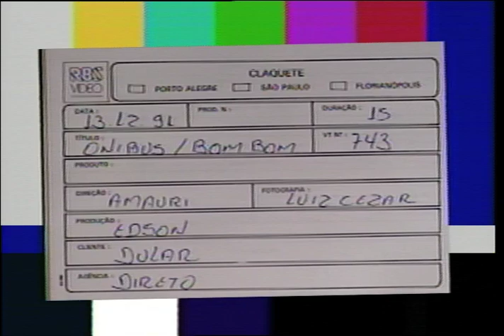Ônibus e Bom Bom Dular - VT0743 12 1991